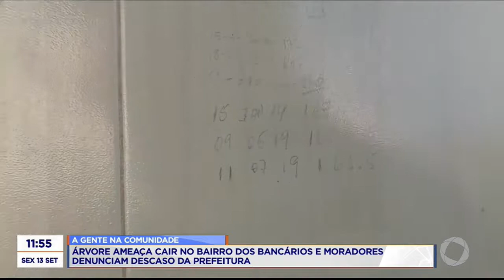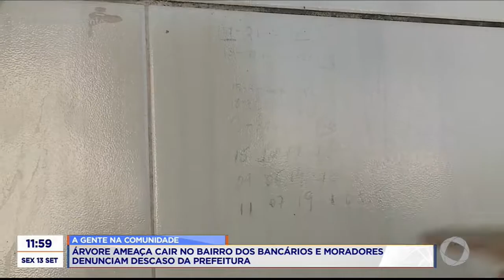Tambaú da Gente - A Gente na Comunidade - 13 09 2019